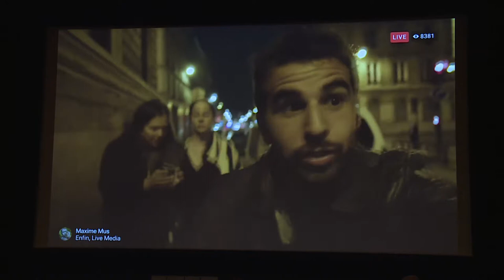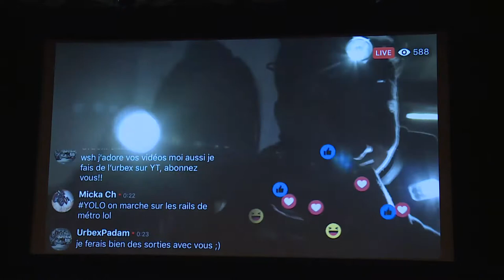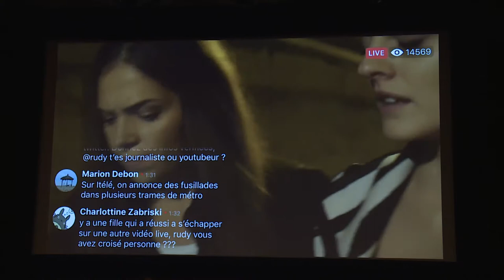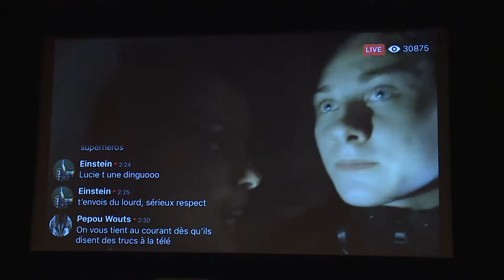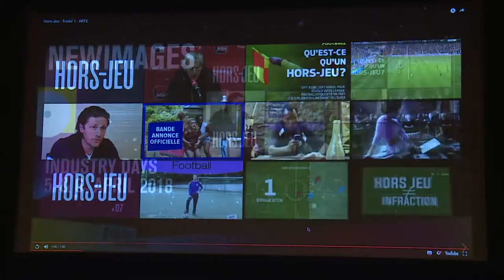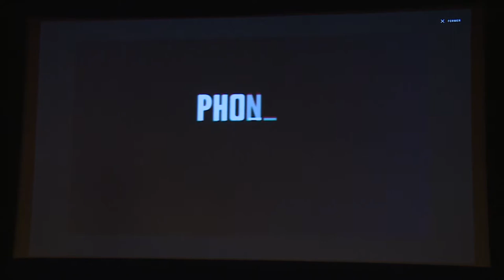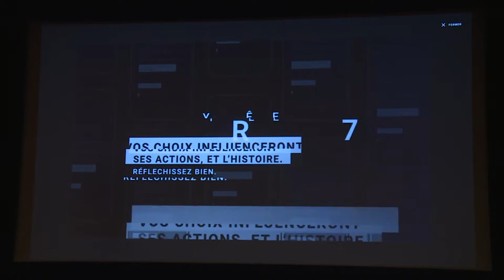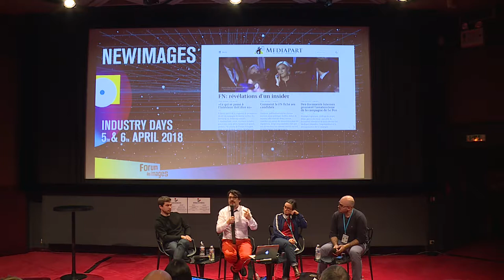Narrations mobiles, l'autre Eldorado ? - Table ronde VF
Table ronde "Narrations mobiles, l'autre Eldorado ? ", animée par Benjamin Hoguet (Nouvelles Narrations). Avec Marianne Lévy-Leblond (Arte), Simon Bouisson et David Dufresne (réalisateurs). Mod. : Benjamin Hoguet Marianne Lévy-Leblond (Arte), Simon Bouisson et David Dufresne (réalisateurs).

Dans le cadre du festival NewImages.

et avec le hashtag